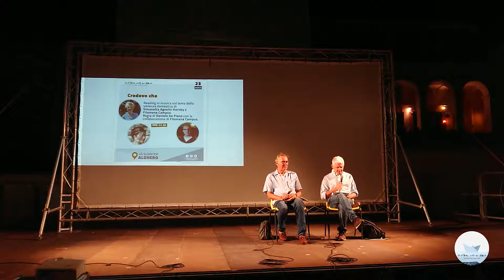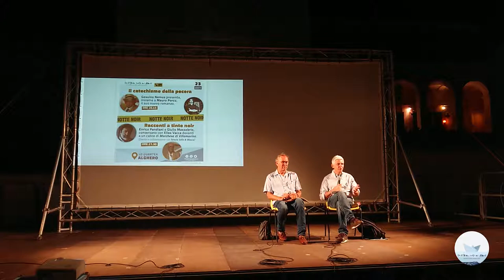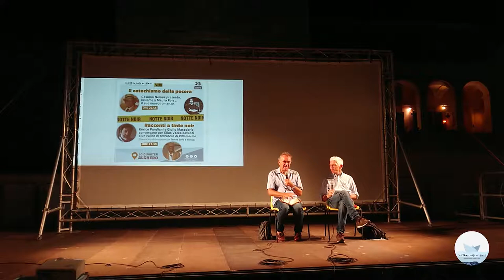La lettera di Gertrud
Björn Larsson conversa con Massimo Bray, del suo ultimo romanzo.